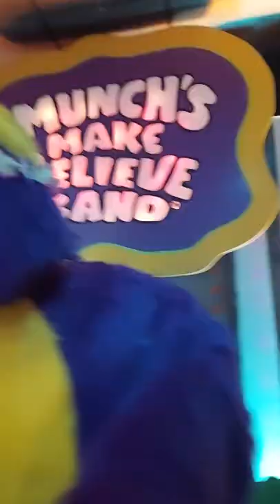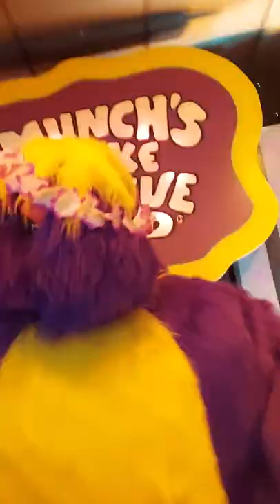Chuck-E-Cheese in La Crosse crochet all day